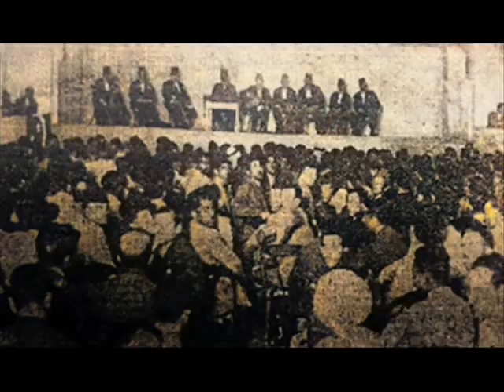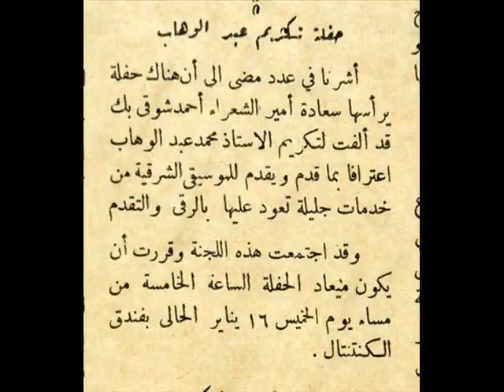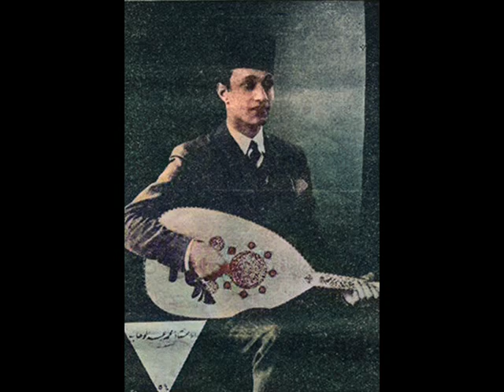محمّد عبد الوهّاب يُنشد من نظم أحمد شوقي بيك قصيده موقّعه منكَ يا هاجرُ دائي وبكفَّيْكَ دَوائي على ا